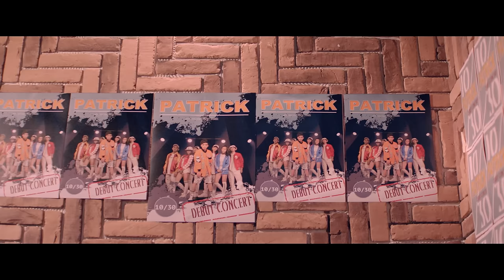派偉俊 Patrick Brasca【我的時代 My Time】Official MV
想改變 就要趁現在!!  不管年紀 都能撼動這個時代
16歲全創作男孩  派偉俊  搖滾電音「我的時代」
歌詞想像未來 MV倒轉人生  在小派變老派之前 要你一起"把握現在!"
就算只有16歲 也要讓全世界都跳起來!!

◆「我的時代」鈴聲下載 Ringtone ◆
↬ 遠傳電信: 手機直撥900→按4→輸入代碼386387
↬ 台灣之星: 手機直撥700→按4→輸入代碼913615
↬ 中華電信: 手機直撥700→按4→輸入代碼922812